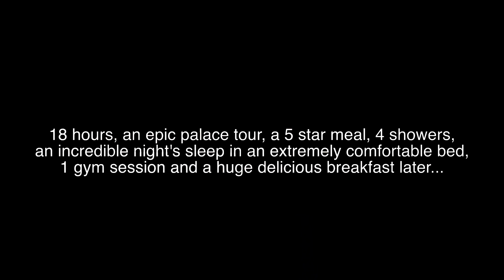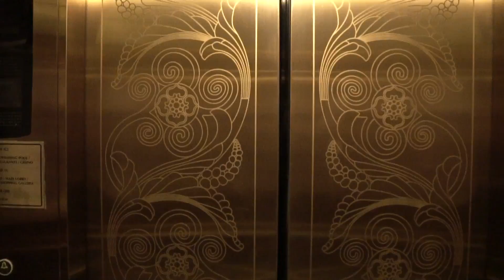Sleeping in 5 STAR PALACE in Egypt! عشت زي الملك في مصر أم الدنيا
MY GEAR:

- CAMERA LENS

- SOLAR POWER BANK

- WATER PURIFICATION TABLETS

- SECOND CAMERA

- CAMERA BAG

- SECOND LENS